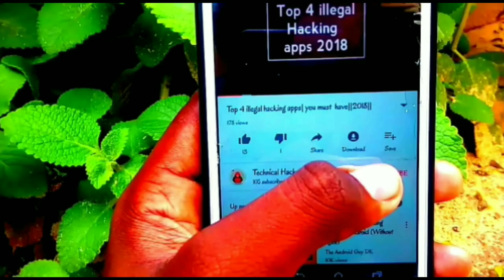How to get emotes and legendary outfits in PUBG mobile || explained || #5 || 2019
how to get free emotes and legendary outfits

Welcome to technical hackers,

 Previous videos :
Pubg series;

Best app series;

 tips & tricks series;

Unboxing and review series;

Typography series;

எங்களுடைய பதிவில் உங்களுக்கு ஏதேனும் சந்தேகம் இருந்தால் கமென்ட் செய்யவும்.நாங்கள் உங்கள் சந்தேகத்தை தீர்க்க ஒரு கானொளியை upload செய்கிறோம்.

நாங்கள் பதிவு செய்யும் கானொளி உங்களுக்கு பிடித்திருந்தாள் 👍🏻 செய்யவும் பிடிக்காவிட்டாள்👎🏻 செய்யவும்
உங்கள் நண்பர்களும் பார்க்க வேண்டுமென்றாள்
Share செய்யவும்.